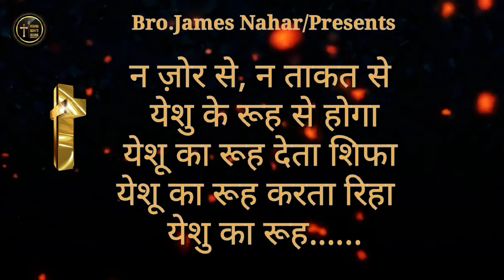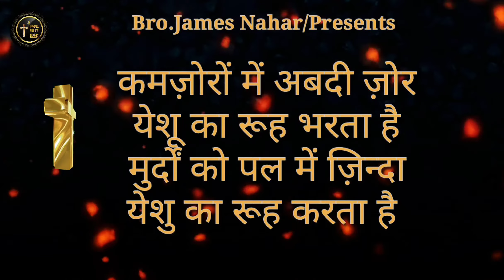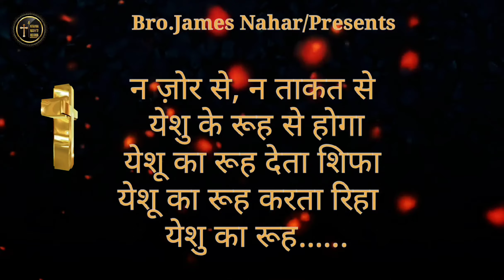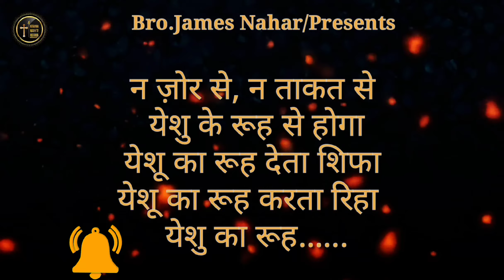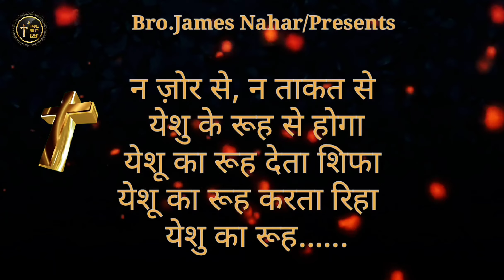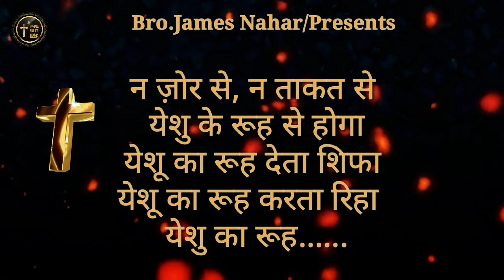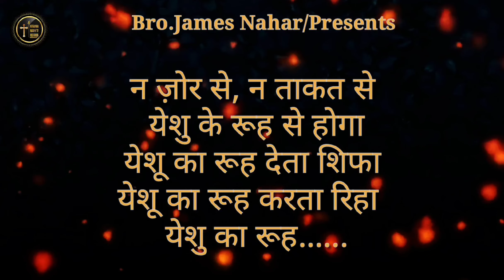येशु का रूह देता शिफा | Hindi Masih Lyrical Video Song 2021